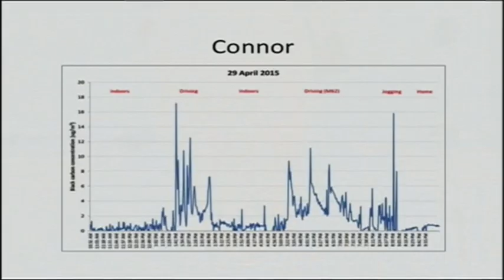Connor Phillips Official Showreel 2017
Presenter Connor Phillips Showreel 2017
Featuring Connor Phillips on RTE, BBC, ITV, Sky TV & CNN International and more...